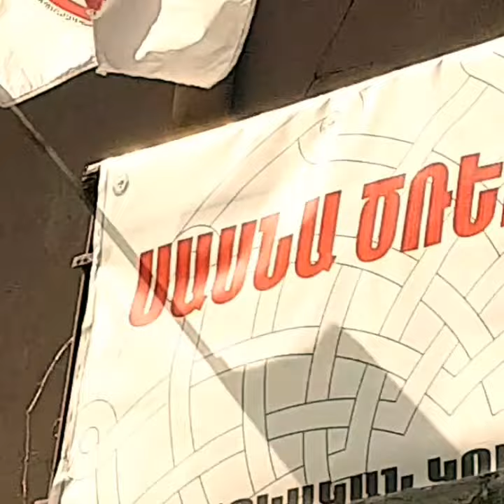SOS.Под старой крышей Еревана.Сергей Светлов.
слова и музыка Сергея Светлова.
Ереван март 2019г